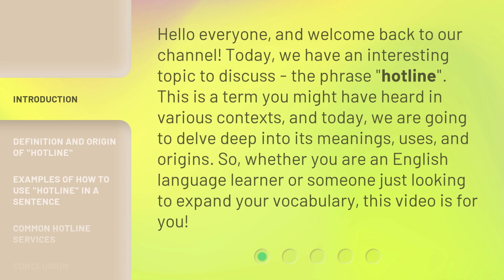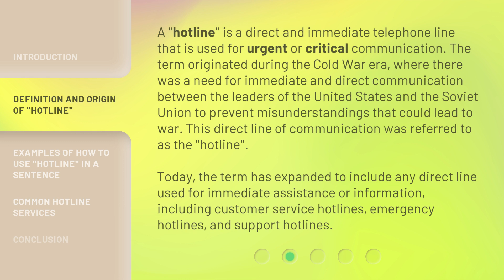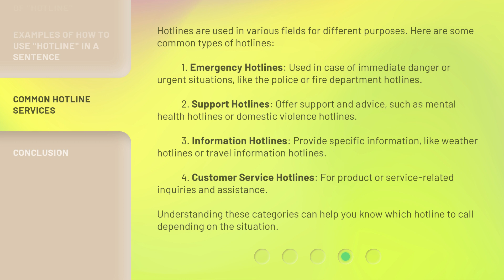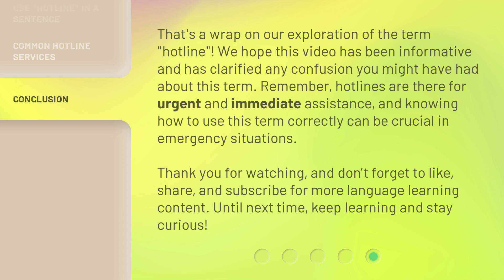Understanding the Phrase "Hotline": A Comprehensive Guide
Unraveling the Mysteries of Hotlines: A Comprehensive Guide • Discover the origins, definitions, and various applications of hotlines in this comprehensive guide. From emergency hotlines to customer service hotlines, learn how to use this term in different contexts and understand its significance in urgent situations.

00:00 • Introduction - Understanding the Phrase "Hotline": A Comprehensive Guide
00:37 • Definition and Origin of "Hotline"
01:18 • Examples of How to Use "Hotline" in a Sentence
01:57 • Common Hotline Services